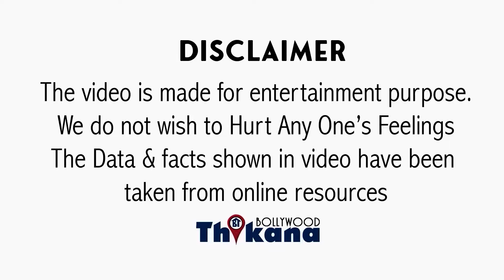BREAKING | Yodha Movie के BoxOffice Collection ने कटवाई नाक Karan Johar अब दिया ये Offer